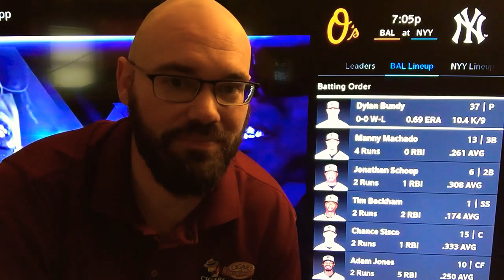MLB Picks | April 6, 2018 (Fri.) | Baseball Sports Betting Predictions | Vegas Lines & Odds